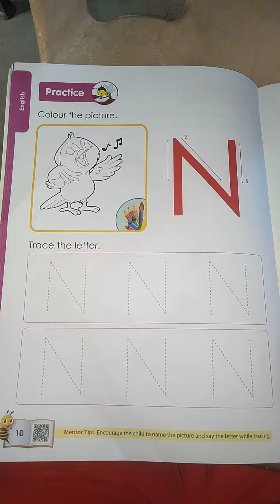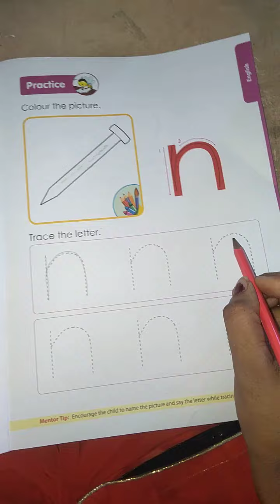Class=Nursery ll English...Topic is Trace the letter Nn